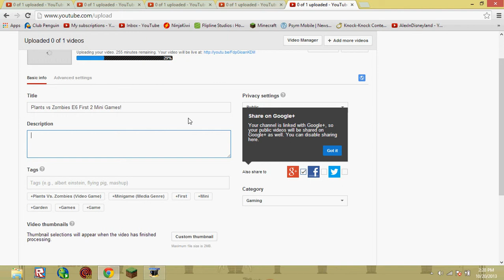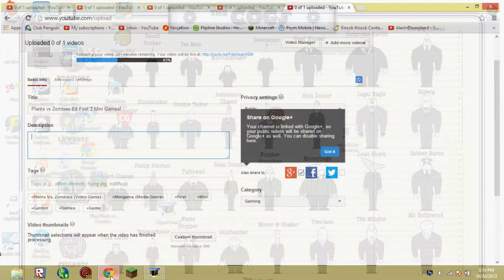Plants vs Zombies E7 I HATE YOU ZOMBIE!